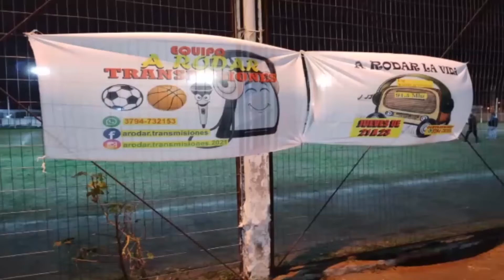A Rodar Transmisiones programa N°14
Disfruta de nuestro nuevo programa de A Rodar Transmisiones donde veras todo lo que hicimos la semana pasada en materia de cobertura periodística deportiva de nuestro Equipo.